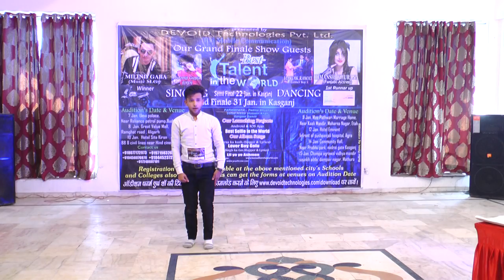Bareilly Audition Best talent in the world